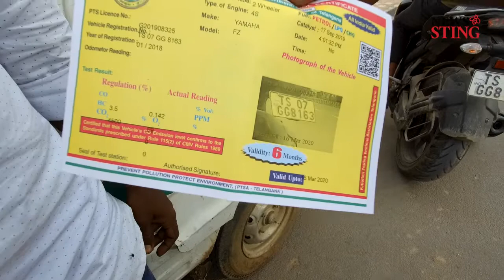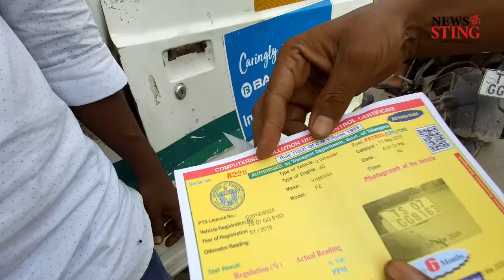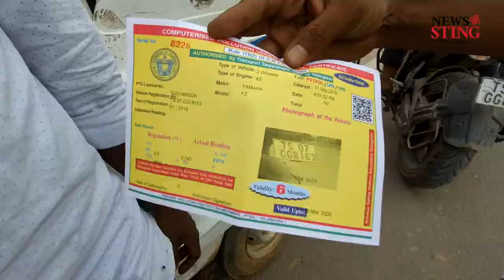మరీ అంత బాదుడా? ట్రాఫిక్ చలాన్లపై పబ్లిక్ టాక్ | Pubilc talk on Traffic Challans | NewsSting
దేశవ్యాప్తంగా మోటార్ వెహికల్ చట్టం అమలులోకి వచ్చింది. ఢిల్లీ వంటి నగరాల్లో భారీగా చలానాలు రాసేస్తున్నారు. తెలంగాణలో ఈ చలానాల తాకిడి ఇంకా ప్రారంభం కాలేదు. వాహనదారుల భద్రత కోసమే ఈ చట్టం అమలులోకి తెచ్చినా జరిమానాలు భారీగా ఉండడంపై వాహనదారులు అసంతృప్తి వ్యక్తం చేస్తున్నారు. మోటార్ వెహికల్ చట్టం ప్రకారం నిబంధనలు ఖచ్చితంగా పాటించాలని ప్రసారం చేయాలని, వాహనదారులకు ఒక్క అవకాశం ఇవ్వాలని తర్వాత చలానాలు వేస్తే బాగుంటుందని కొందరు వాహనదారులు కోరుతున్నారు. పొల్యూషన్ సర్టిఫికెట్ విషయంలో కొందరు వాహనదారులు పెదవి విరిచారు. పొల్యూషన్ సర్టిఫికెట్ తీసుకున్నంత మాత్రాన ఆయా వాహనాలకు పొల్యూషన్ లేదని అర్థమా అని వారు ప్రశ్నించారు. అలాగే,. ఇన్స్యూరెన్స్ వాహనదారుల మంచికోసమే అన్నారు. మరోవైపు ప్రధాన రోడ్లపై హెల్మెట్ల వాడకం బాగా పెరిగిందని వాహనాదారులను చూస్తే అర్థం అవుతోంది. నిబంధనల్లో భాగంగా ప్రతి వాహనానికి పొల్యూషన్ సర్టిఫికెట్లు అవసరం. దీంతో వీటిని తీసుకునేందుకు తమ దగ్గరకు వచ్చే వారి సంఖ్య బాగా పెరిగిందని సర్టిఫికెట్లు జారీచేసే ఏజెంట్ ఒకరు ‘న్యూస్ స్టింగ్’ కి చెప్పారు. మొత్తం మీద తెలంగాణలో ఈ చలానాల మోతపై వాహనదారులు తీవ్ర అసంతృ‌ప్తి వ్యక్తం చేస్తున్నారు.